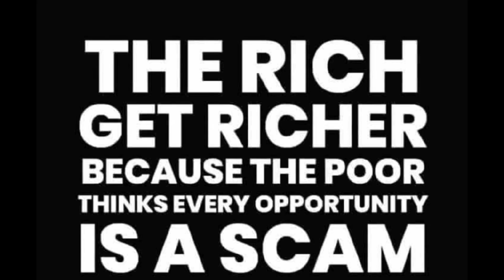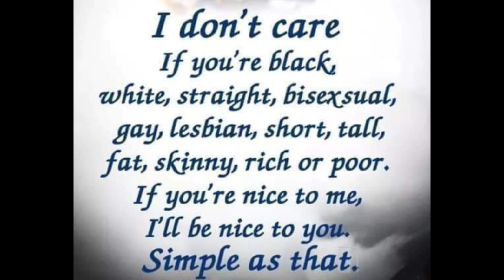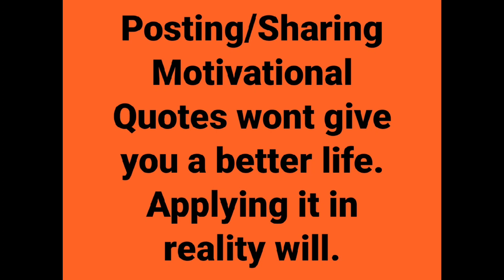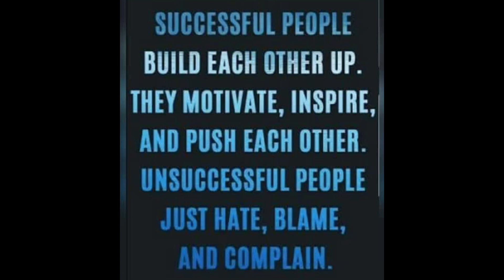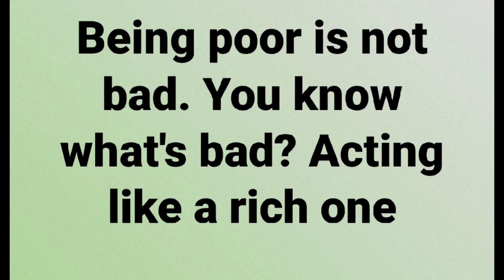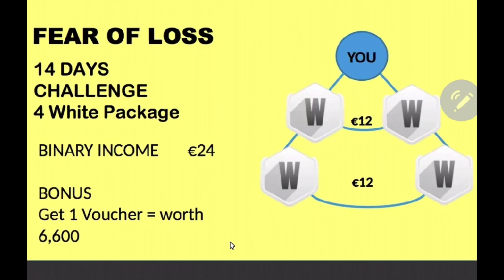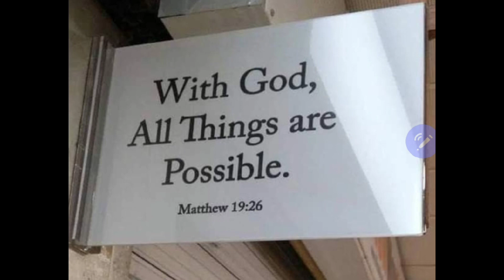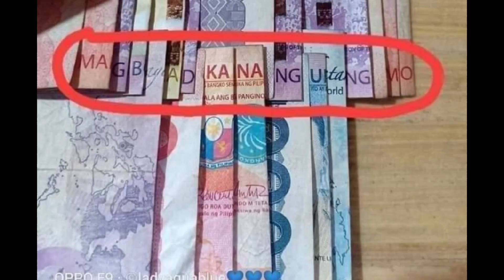CROWD1 MOTIVATION GUIDE